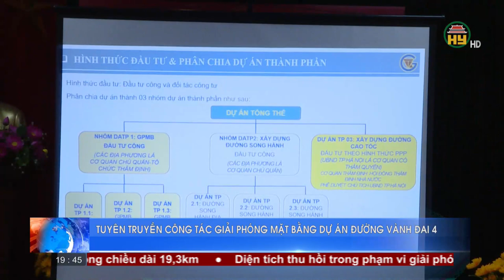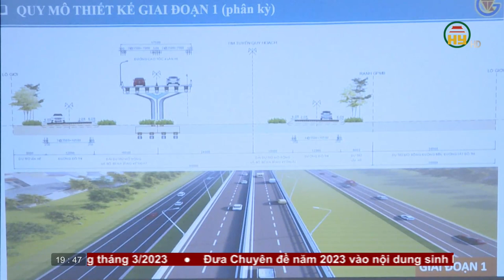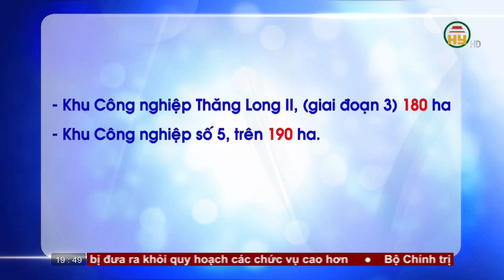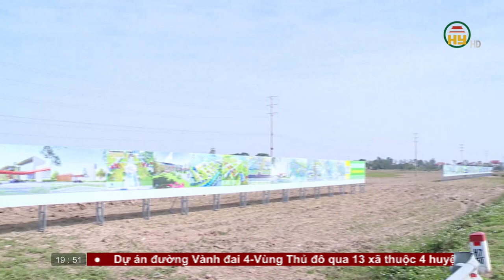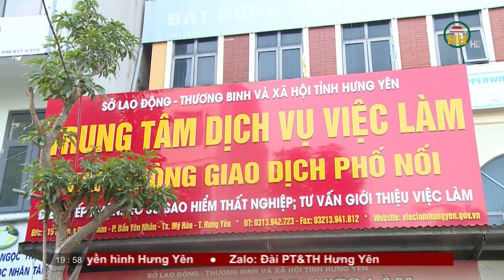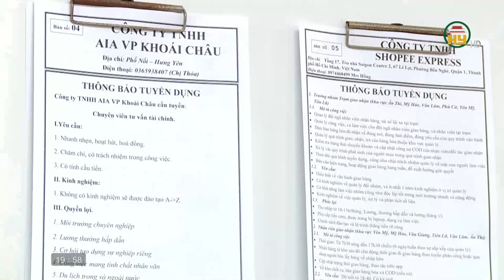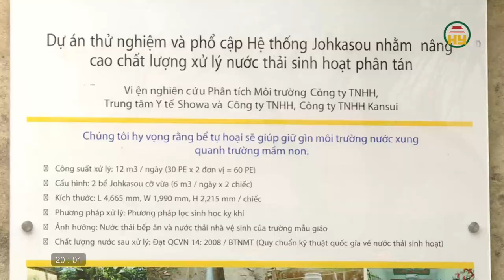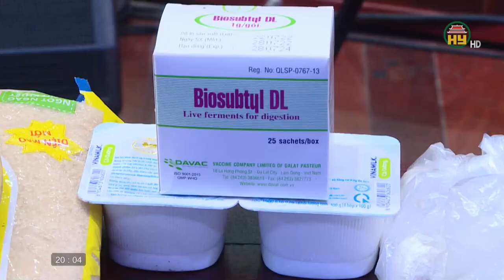Thời sự Hưng Yên thứ 3 ngày 07/02/2023